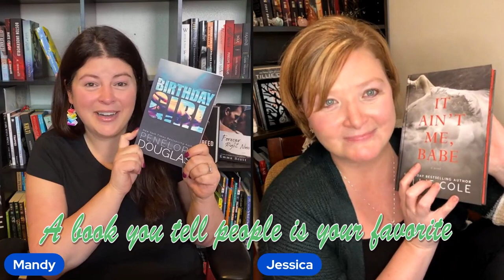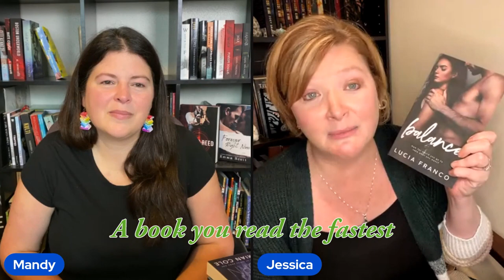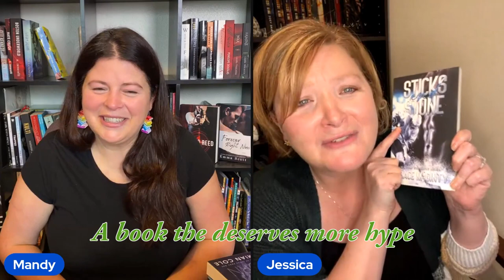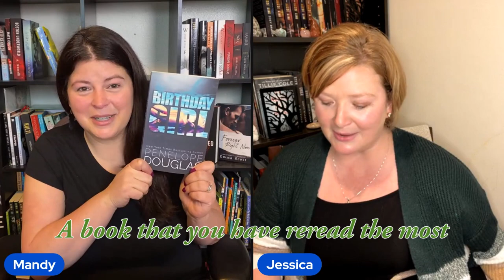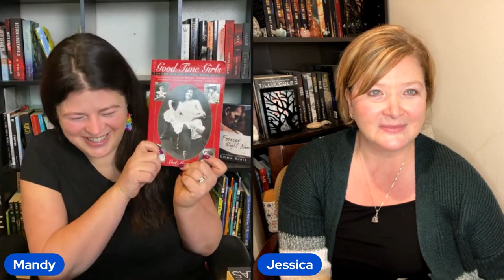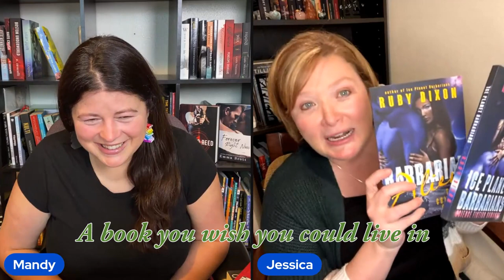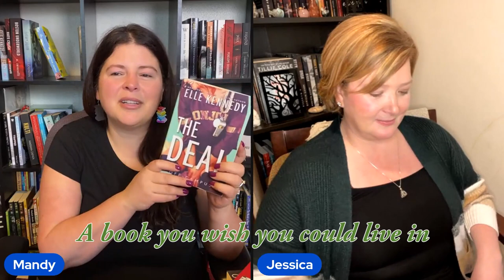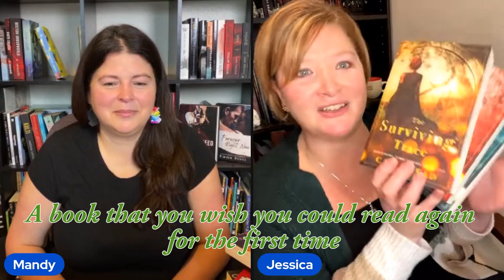Book Reccomendation Challenge Tag & Our Book Giveaway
BookReccomendationChallengeTag from Steph's channel
@StephBohrer Thanks for doing this fantastic book rec tag!

Here are the questions:
1. a book you tell people is your favorite
2. a book that is your guilty pleasure
3. a book everyone loved but you didn't
4. a book you read the fastest
5. a book that deserves more hype
6.a book that is becoming a movie/tv show
7. a book you have reread the most
8. a book from a genre you don’t typically read
9. a book that deserves all the hype it gets
10. a book you  usually recommend when asked to give a recommendation
11. a book that has your favorite character(s)
12. a book you wish you could live in
13. a book you thought you would hate but ended up loving
14. a book that made you cry
15. a book you wish you could read for the first time